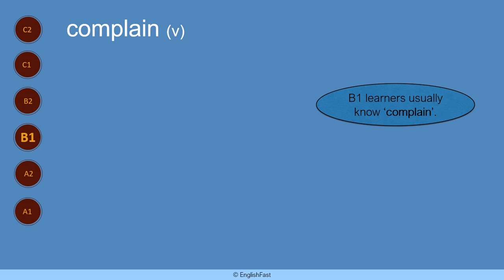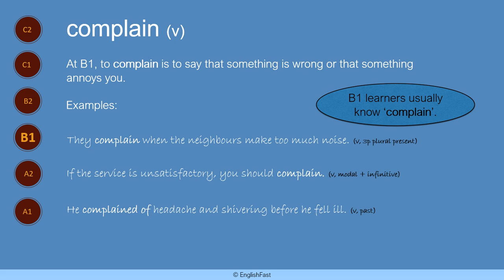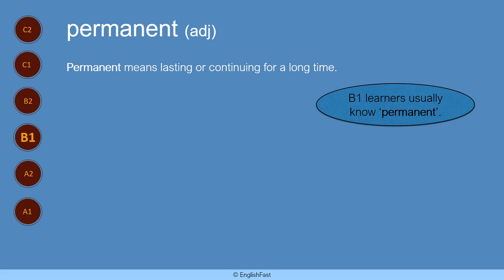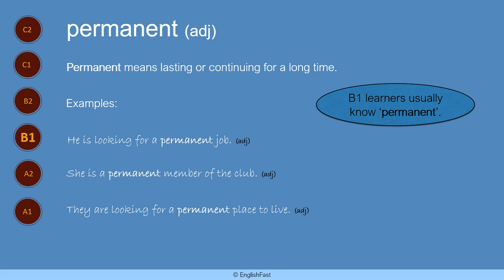CEFR B1 - complain, hurry, permanent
Build vocabulary fast! These clear, short videos focus on the important words of English that learners need to know. In the comments, can you write your own sentences using 'complain', 'hurry' and 'permanent'?

Can the CEFR help learners of English build vocabulary? It certainly can!